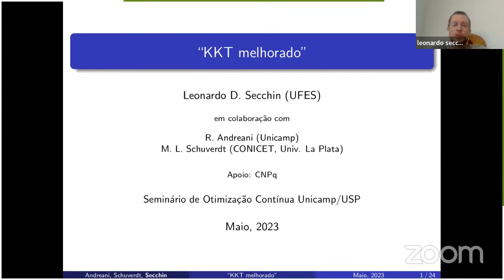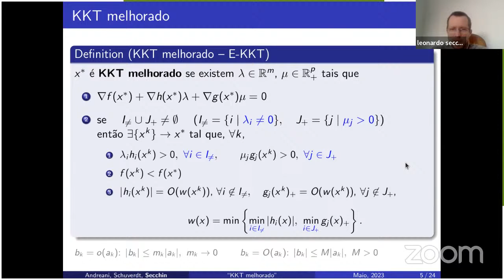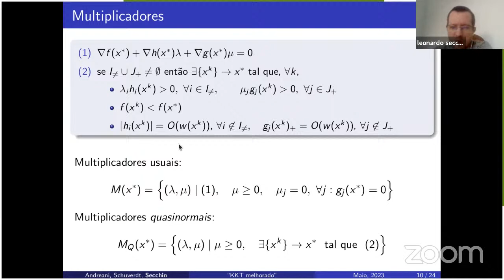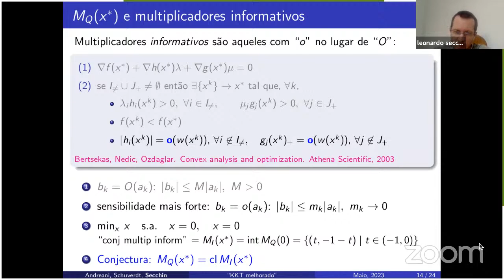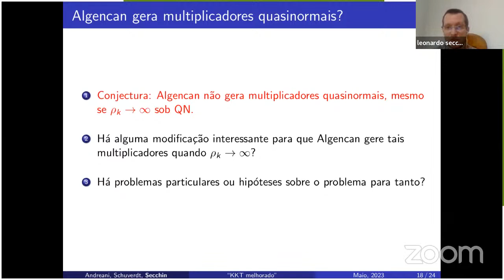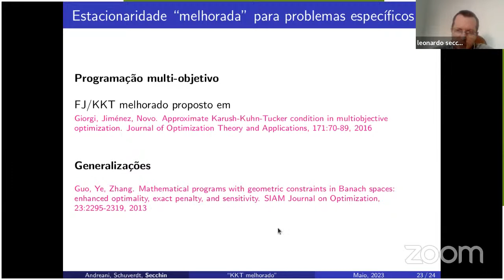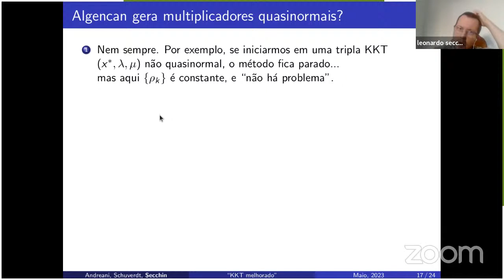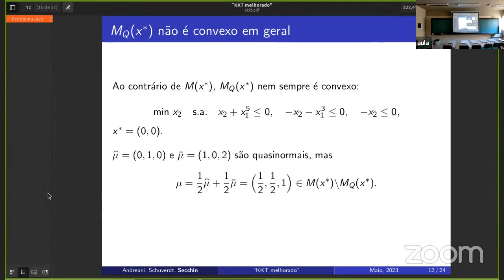Leonardo Secchin - Seminarios de Otimizacao